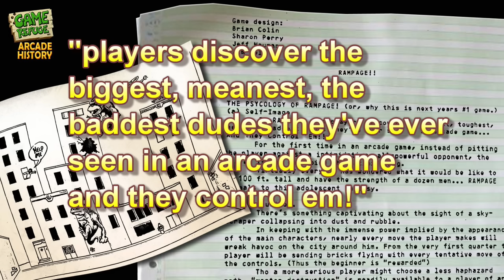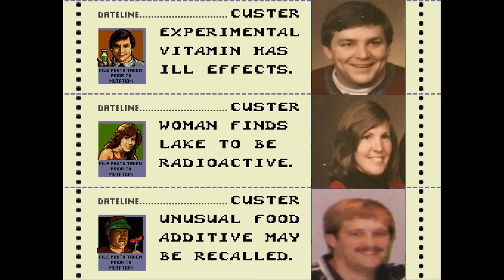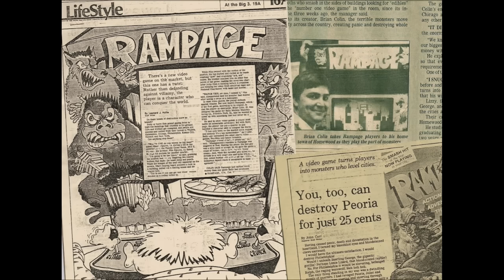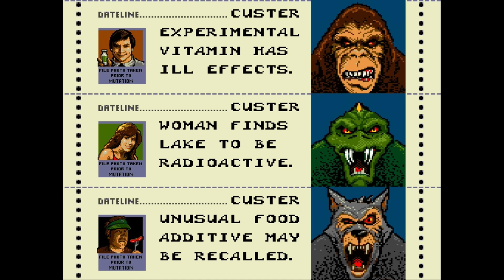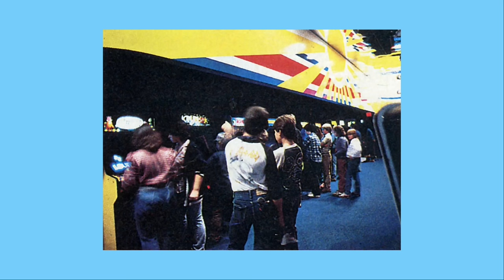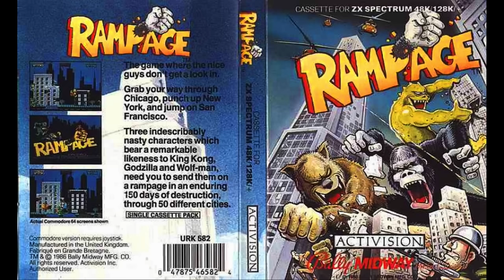The History of Rampage - 2024 arcade console documentary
When finishing up this video I finally surpassed 80,000 subscribers just wanted to say thanks everyone for all of your continued support.

Rampage is another game that deserves the VIP treatment. The original video I did was six years ago and was only nine minutes long. This one runs at a whopping 43. I hope you all enjoy the history about one of my favorite monster games.